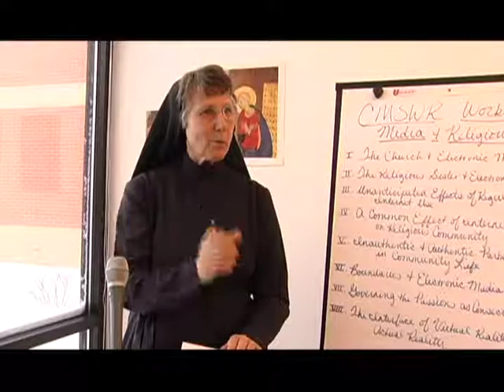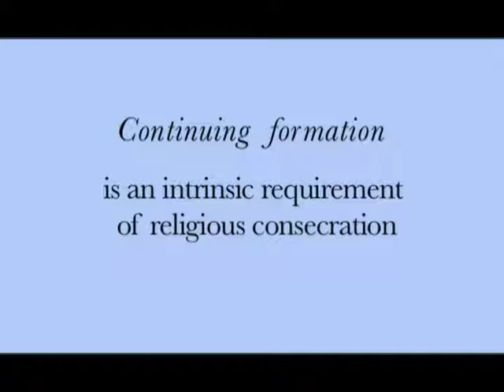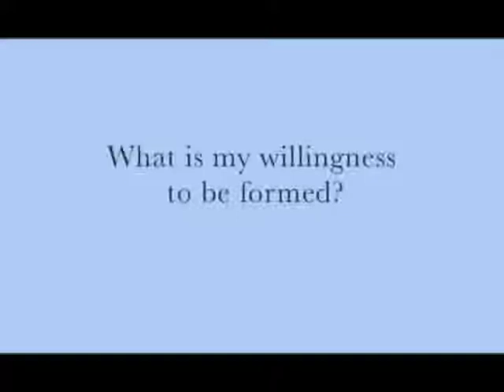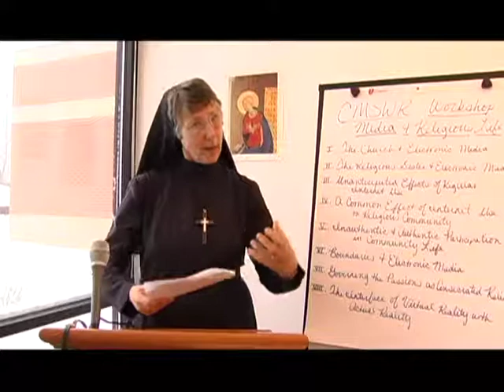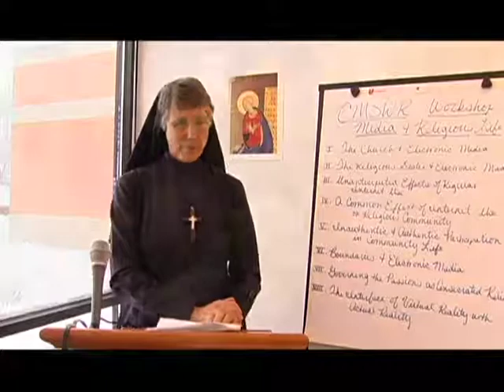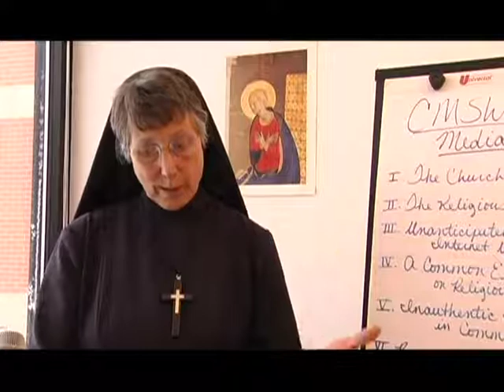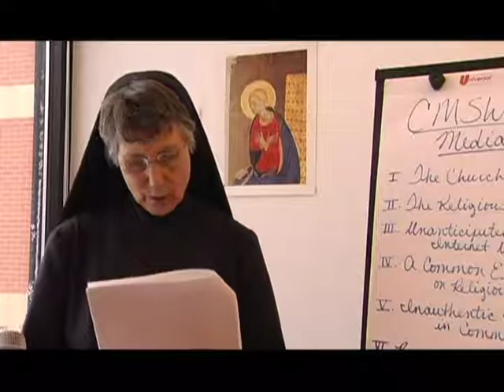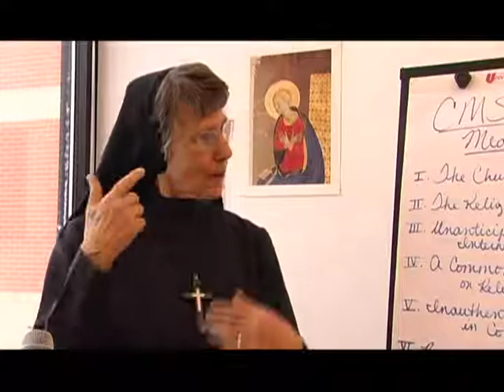WCAT TV presents . . . The New Media and Religious Life, Part 2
WCAT TV is an en air wing of En Route Books and Media working with WCAT Radio to share the joys of the Catholic faith. In this presentation, Sister Marysia Weber, RSM, shares how an awareness of the benefits and risks of electronic media assists and hinders the consecrated religious in communicating the love of Jesus Christ.